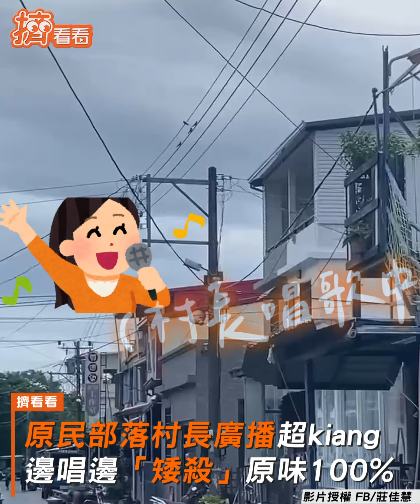男邀阿公穿「手遊IP衣」 祖孫念咒網讚：太可愛！｜TVBS新聞@TVBSNEWS01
影片授權：IG/@xiao_cheng_lu、Tiktok/xiaochenglu666